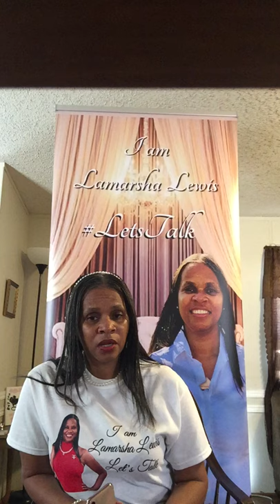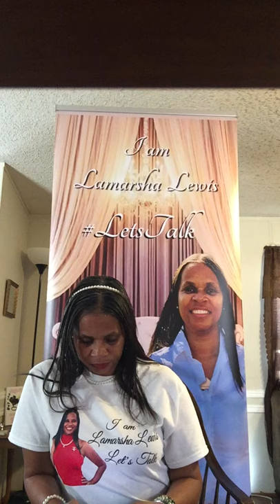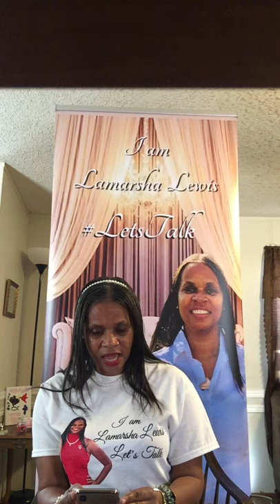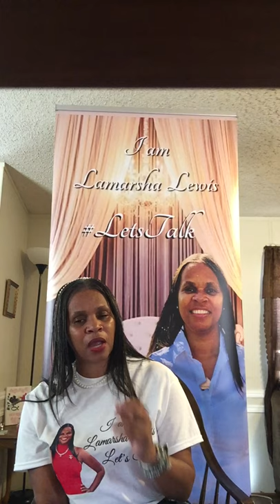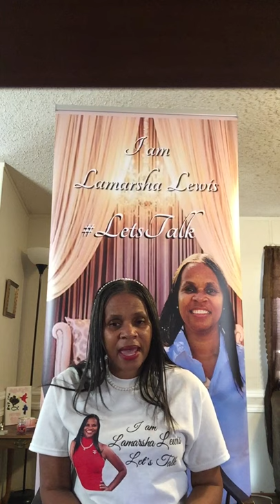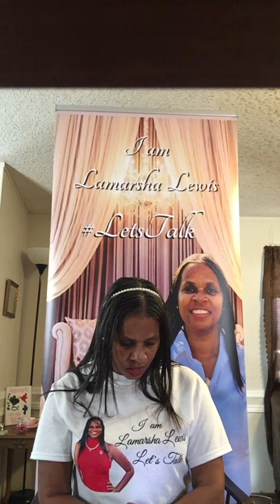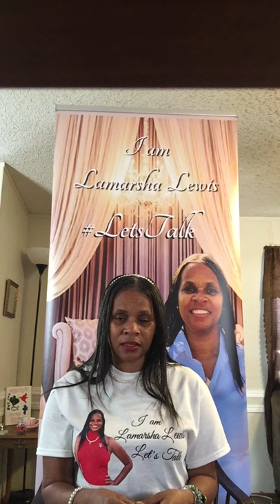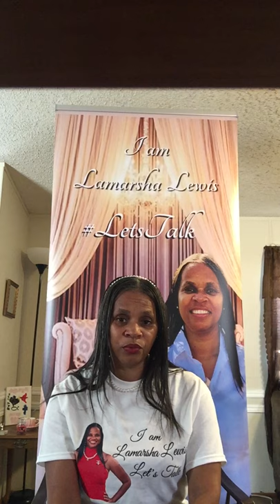Ivanka Trump, attempts to get an invite to the Biden/Harris Inauguration! Girl bye!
The pure audacity is appalling! I don’t know who or why Ivanka Trump thinks she has a future political career. She has sat complicit for four years! She retweeted the tweet of her dad,  where she called the domestic terrorists  “ American Patriots!” And she really thinks she has a future in politics? No, nepotism Barbie!